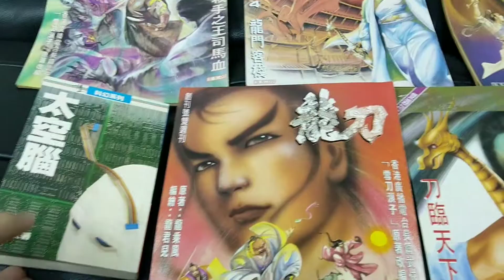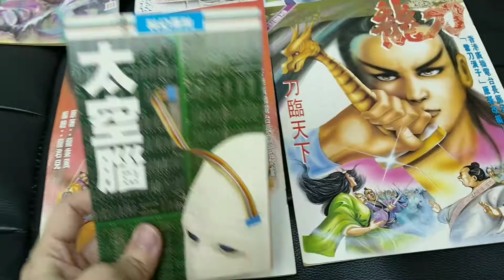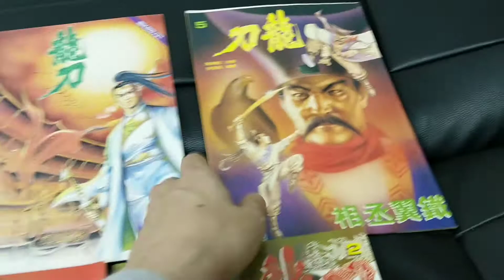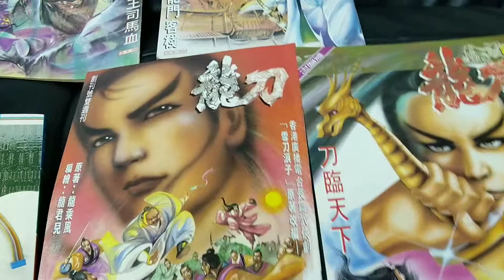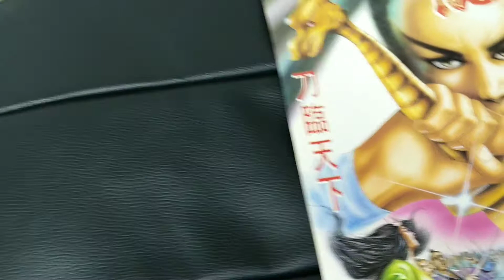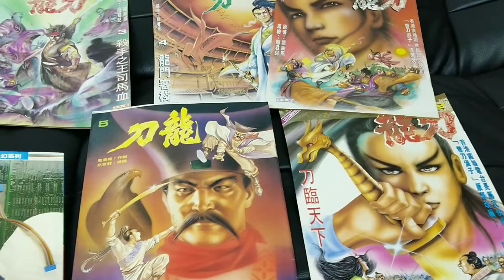港漫 龍刀 龍乘風 雪刀浪子 快刀浪子 太空腦 古龍